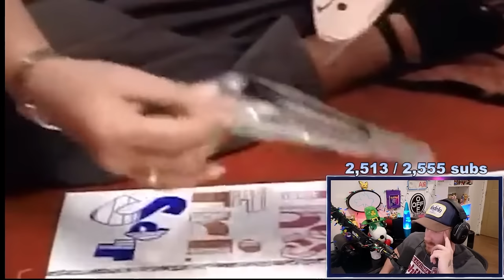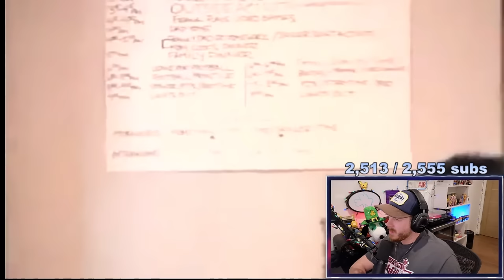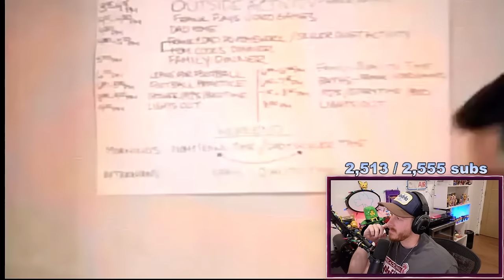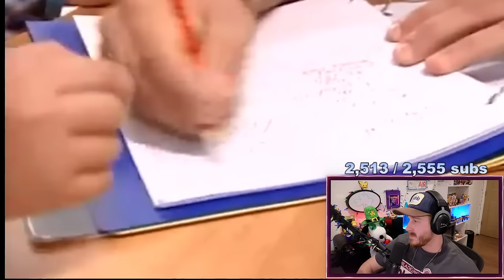This Awful Father HATES His Own Son!! (SUPERNANNY)